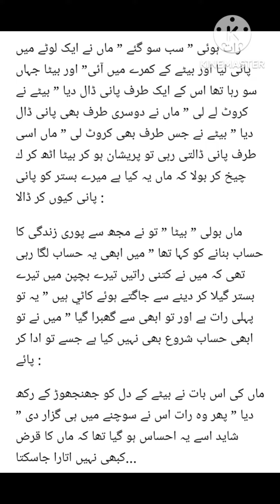ماں کا قرض plz subscribe my channel